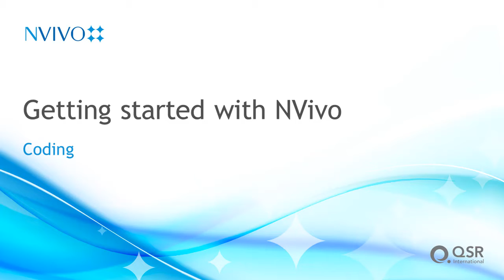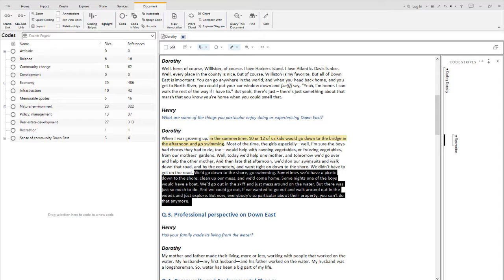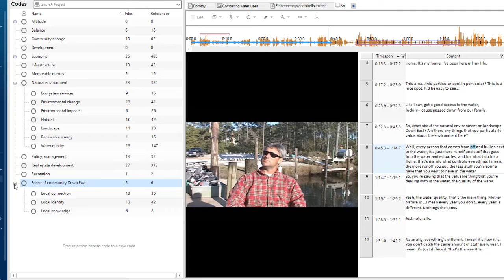Getting started – Organize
Once your data is in NVivo there are many options as to how to proceed. We categorize these broadly as 'organize'—coding, creating cases and writing notes—and 'explore'—running queries and creating visualizations to get preliminary insights into your data.

It's up to you what you want to do first, but it's highly likely you'll need to code and make notes at some point—covered in this tutorial. And while not all projects require that you create cases (the units of analysis in NVivo), they open the door to powerful analysis—especially when matched with demographic-style metadata in case classifications.

Coding
With your data in NVivo, you can begin coding.  NVivo allows you to identify themes within your data and collect all the content related to those themes, from all your data sources, together. 祺荃企業有限公司 您可以信賴的軟體供應商

國內外原版軟體代理及經銷 | 教育訓練 | 軟體購買諮詢 | Devs Paradise | 線上商店(Store)